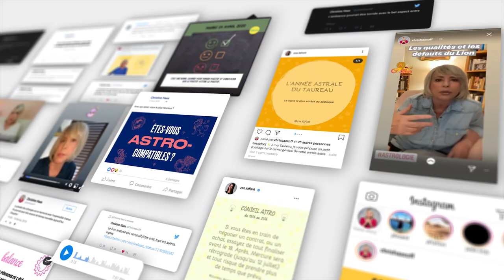Horoscope de Christine Haas ✨ 1er au 7 janvier 23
🌞 horoscope gratuit de Christine Haas pour la semaine du 1er au 7 janvier #2023 avec des conseils en astrologie et en psychologie.

⭐️ Retrouvez votre signe:
0:00 Introduction
0:29 Ambiance
2:36 Activités
5:00 Vie affective
738 Au revoir